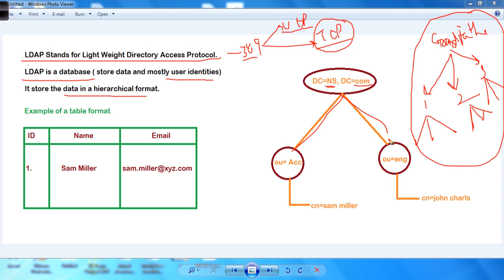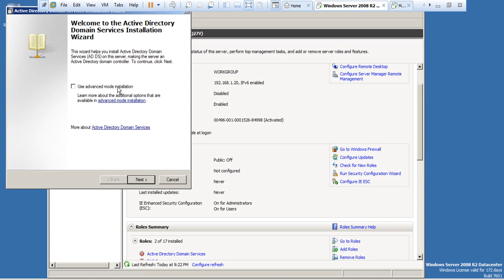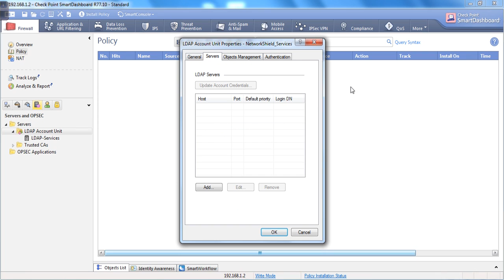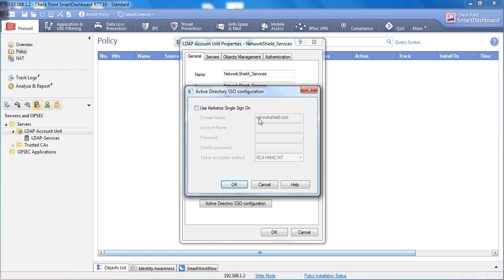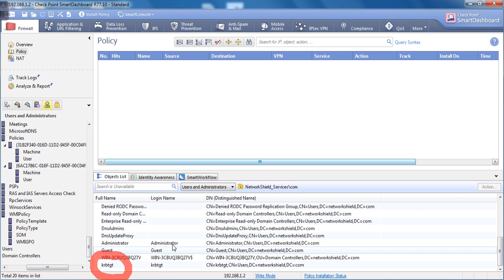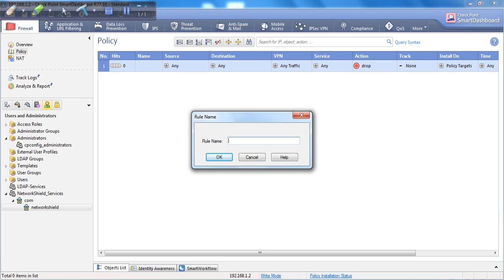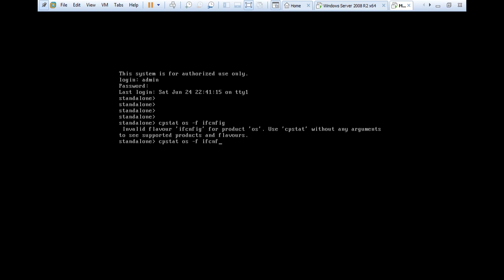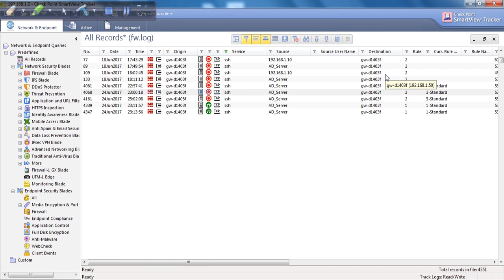Lecture 17 Checkpoint Firewall LDAP Authentication and Integration